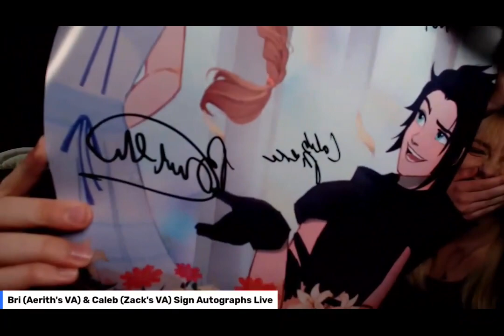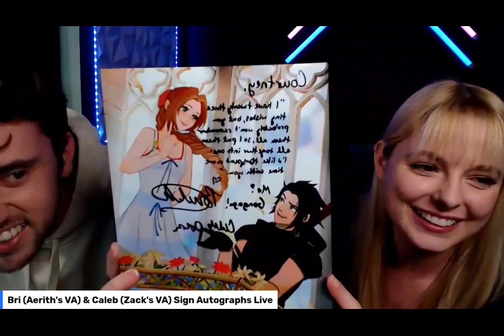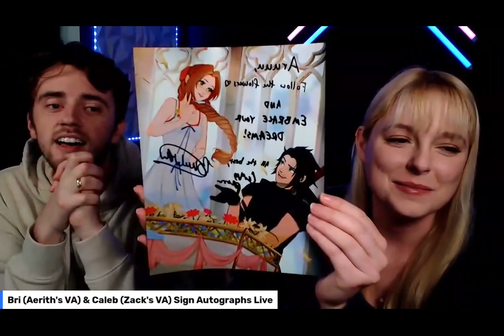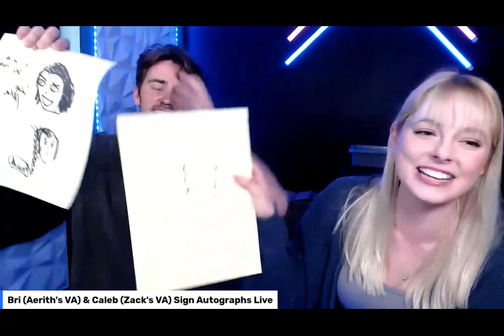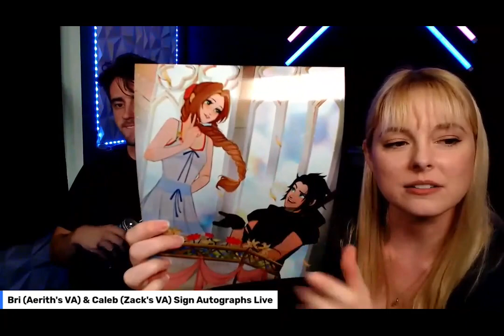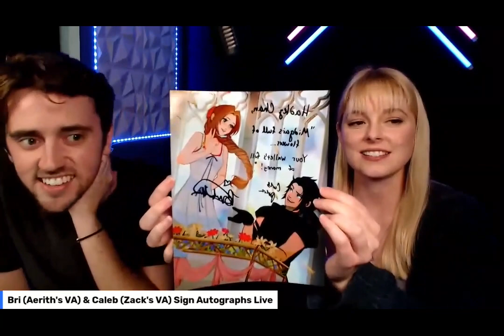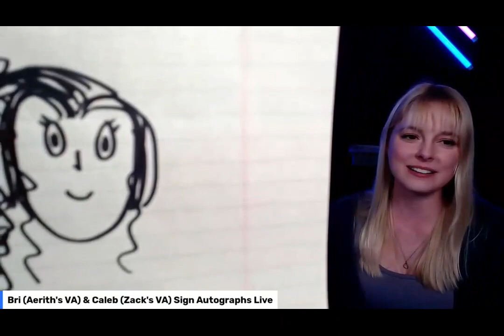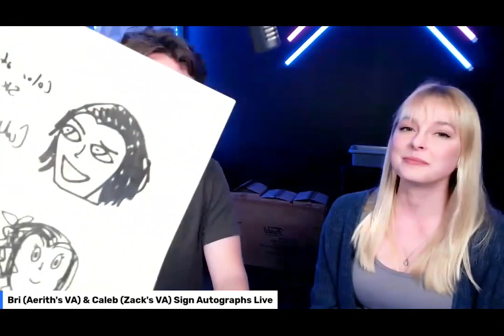Briana White & Caleb Pierce | Final Fantasy VII - Crisis Core| Q&A and Autographs (03-05-23)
Final Fantasy is a fantasy role-playing video game developed and published by Square in 1987. It is the first game in Square's Final Fantasy series, created by Hironobu Sakaguchi. Originally released for the NES, Final Fantasy was remade for several video game consoles and is frequently packaged with Final Fantasy II in video game collections. The first Final Fantasy story follows four youths called the Warriors of Light, who each carry one of their world's four elemental crystals which have been darkened by the four Elemental Fiends. Together, they quest to defeat these evil forces, restore light to the crystals, and save their world.